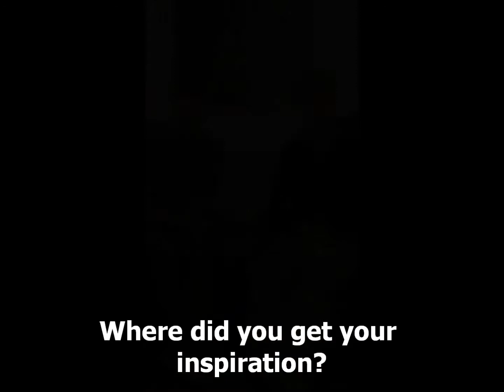Behind the Scenes of Edward Tulane: Musical Inspiration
Kyle Sorrell (composer, actor and musician) joins David Dickinson (actor and musician) in a behind the scenes look at the music of "The Miraculous Journey of Edward Tulane."